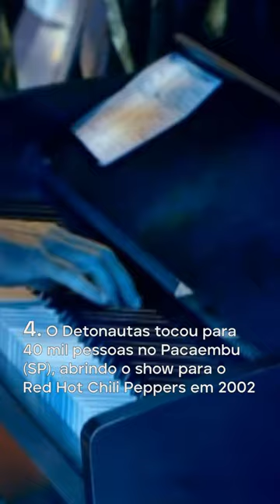Detonautas: um dos maiores clássicos do Rock! Quem ama?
20 anos de Detonautas! Confira algumas curiosidades sobre uma das maiores bandas do Rock brasileiro!